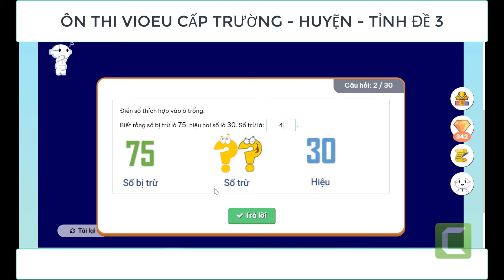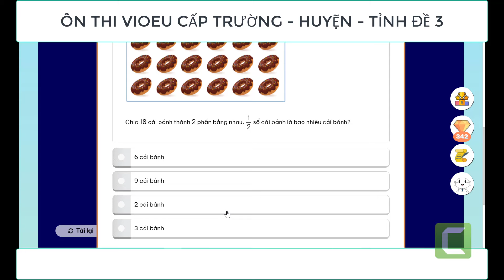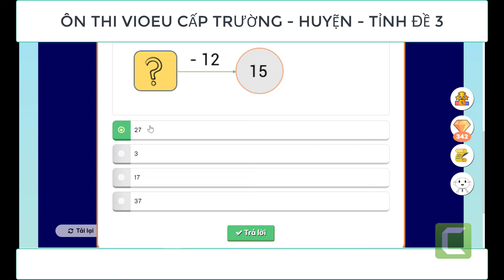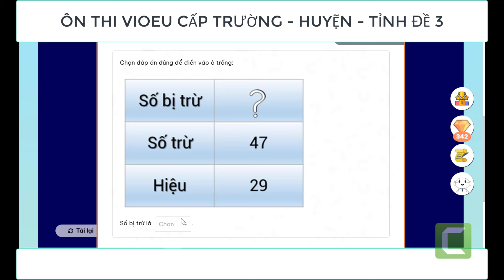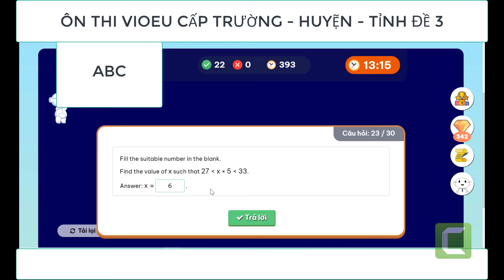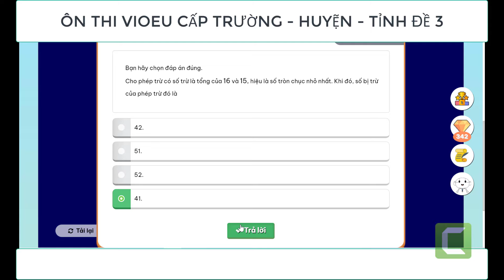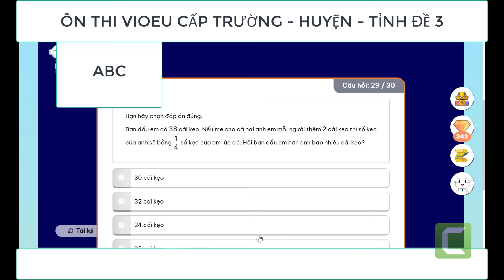HƯỚNG DẪN ÔN THI VIOEDU LỚP 3 NĂM 2024 ĐẠT 300 ĐIỂM CẤP TRƯỜNG - HUYỆN - TỈNH SÁT ĐỀ THI NĂM 2024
HƯỚNG DẪN ÔN THI VIOEDU LỚP 3 NĂM 2024 ĐẠT 300 ĐIỂM CẤP TRƯỜNG - HUYỆN - TỈNH SÁT ĐỀ THI NĂM 2024. CÁC EM HÃY BẤM DỪNG VIDEO LẠI ĐỌC VÀ TRẢ LỜI CÂU HỎI RỒI CHO VIDEO CHẠY TIẾP ĐỂ XEM ĐÁP ÁN. CHÚC CÁC EM ÔN THI HIỆU QUẢ VÀ ĐẠT GIẢI CAO Ở KÌ THI VIOEDU CÁC CẤP. HẸN GẶP LẠI CÁC EM Ở CÁC VIDEO LẦN SAU!
GUIDELINES FOR VIOEDU GRADE 3 EXAMINATION IN 2024 TO GET 300 POINTS AT SCHOOL - DISTRICT - PROVINCIAL LEVEL ON THE 2024 EXAM. STUDENTS CLICK TO PAUSE THE VIDEO, READ AND ANSWER THE QUESTIONS, THEN LET THE VIDEO CONTINUE TO SEE ANSWERS. **REMEMBER TO CLICK LIKE + REGISTER + SHARE VIDEOS WITH OTHERS TO SUPPORT HER TO MAKE MORE GOOD VIDEOS! WISH YOU STUDY YOUR EXAM EFFECTIVELY AND WIN HIGH PRIZES AT VIOEDU EXAM AT ALL LEVELS. SEE YOU AGAIN IN THE NEXT VIDEOS!